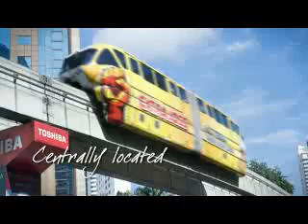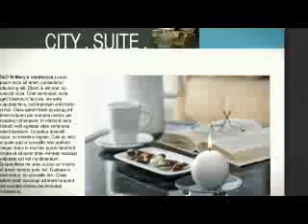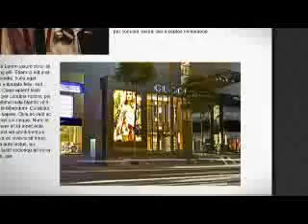St Mary Residences